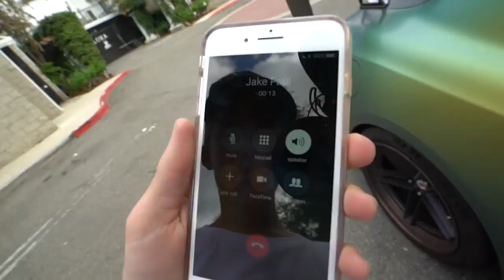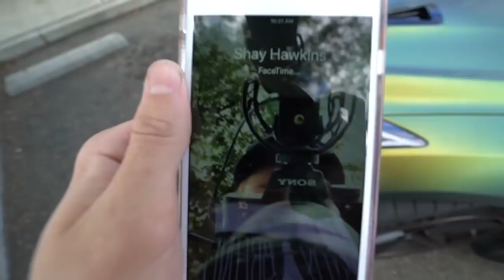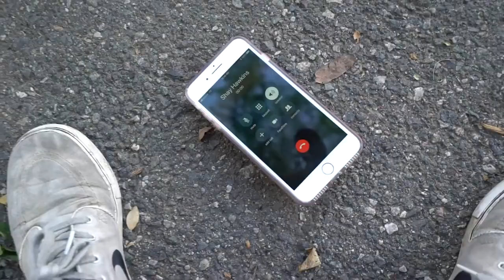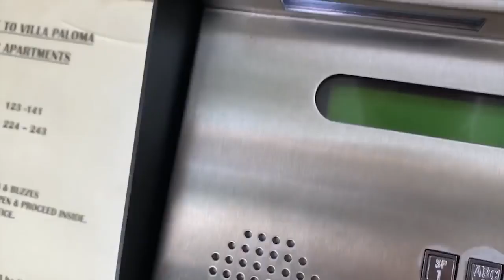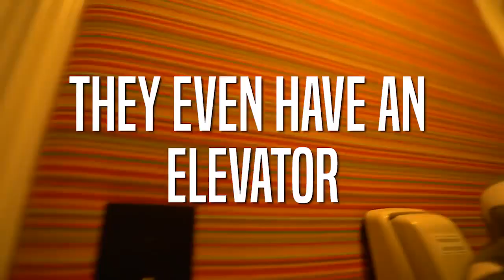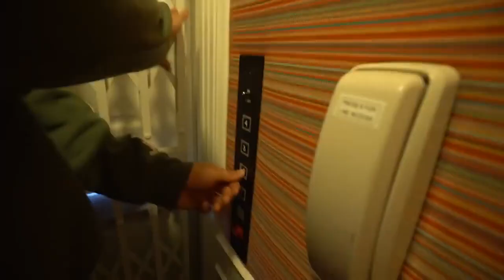Spoiled Kids with SuperCars Vs Old Angry Man ~ 2018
I can't get enough of looking up supercars on a daily basis. These supercars are owned by young spoiled kids and this angry old man is not happy with how they were acting.

Everything You Need To know About Supercars Book $30
Keyless Entry Car Alarm with Remotes $40
Backup Camera 7" Mirror Dash Cam $78
Car subs & amp Kit $230
7” portable car gps $60